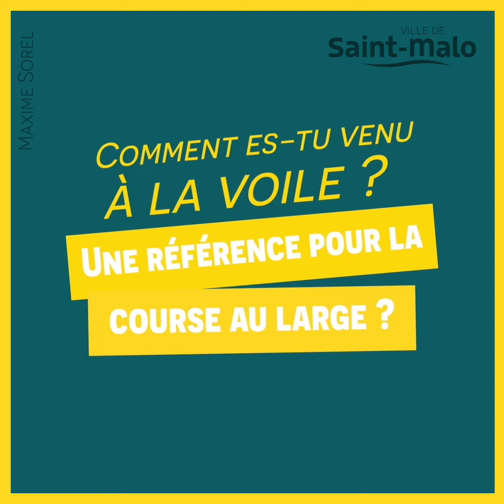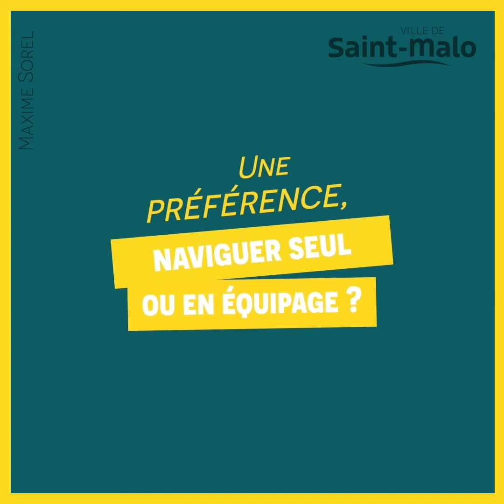Ville de Saint-Malo : Maxime Sorel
Maxime participe à sa troisième Route du Rhum Après 5 ans en Class40, où il remporte notamment la Rolex Fastnet et la Transat Jacques Vabre, il se lance en 2019 dans un projet Vendée Globe aux côtés de V and B. C’est à bord d’un IMOCA à foils de dernière génération, le V and B - Monbana - Mayenne, que Maxime sera sur la grille de départ de  cette édition de la Route du Rhum - Destination Guadeloupe.